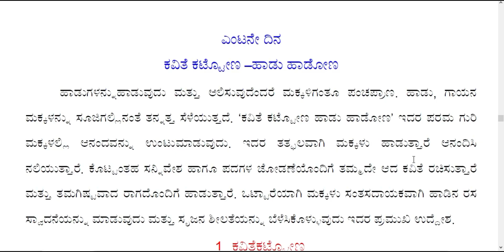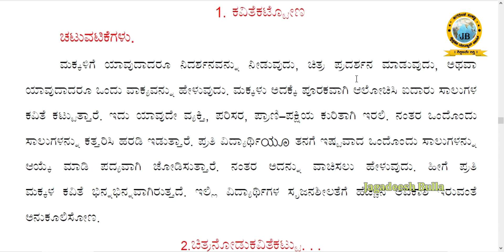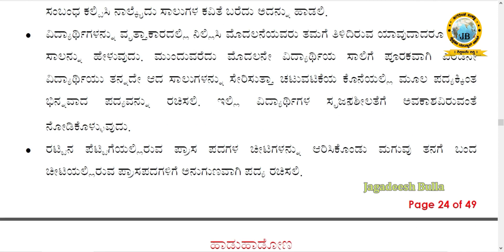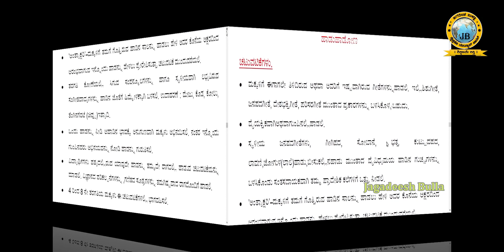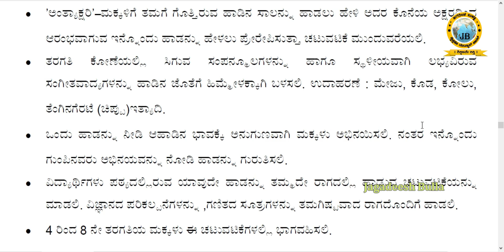Kvite Kattona Hadu Hadona